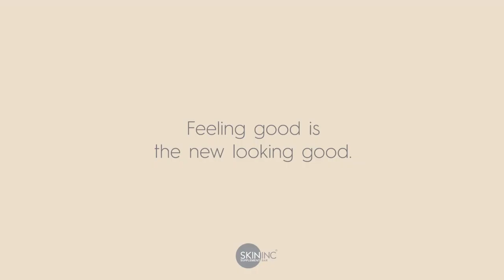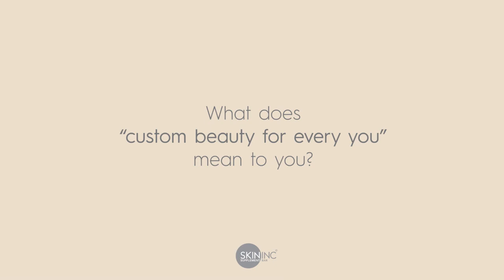What makes you, you? | Celebrate Strength, Charlene Koh | International Women's Day 2023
Dear Charlene,
What makes you, you?

“I will never be a perfect human being but I am content knowing that I am enough for myself.”

Charlene is the founder of Breathe Essentials Co, an aromatherapy label specializing in locally produced essential oils and hand-poured candles. She is also a realtor and an entrepreneur, and a breast cancer survivor & advocate.

At a young age, cancer took her by surprise at the peak of her career. She shares how her perseverance and tenacity got her through those tough times. She hopes that women experiencing challenges in life will keep a positive outlook to deal with its ups and downs.

celebrate you iwd iwd2023 feminism womenempowerment women feminist femininity international womens day makeupartist skincare skincare routine vulnerability scars imperfections entrepreneur breast cancer survivor